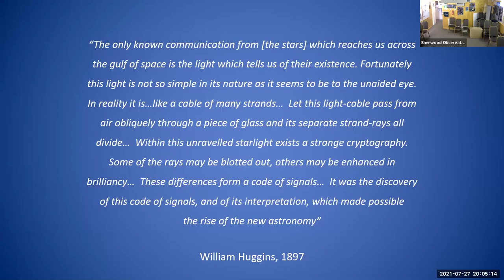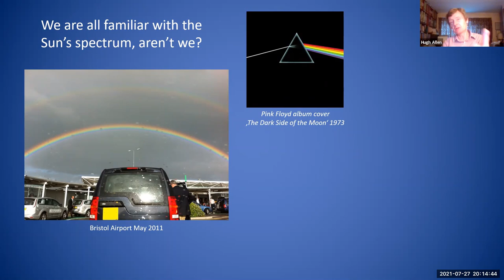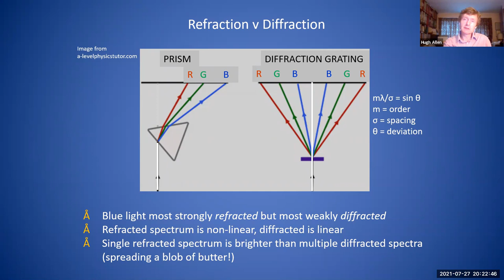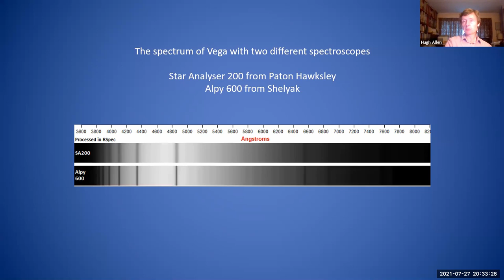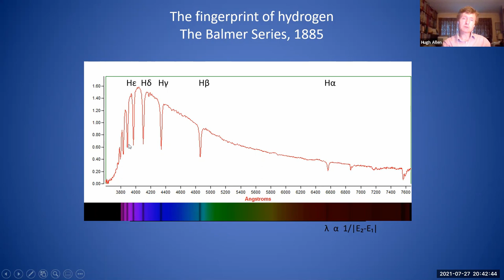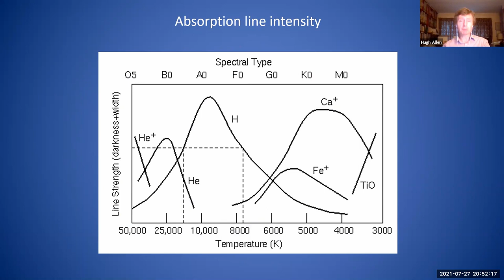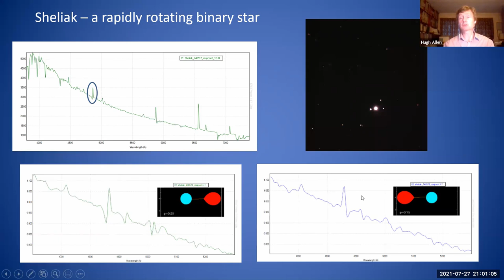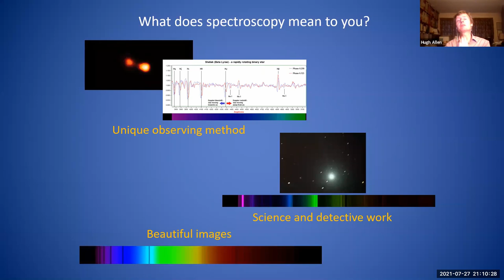Spectroscopy: Cracking Starlight's Hidden Code - by Hugh Allen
Hugh Allen presents a talk on Spectroscopy